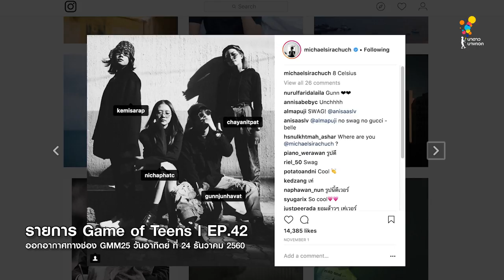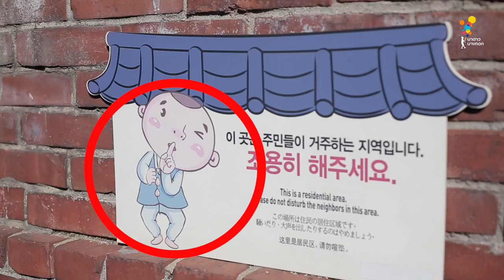Game of Teens | EP.42 [2/4]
โซล...เซย์
หลังจากไปเที่ยว กิน และเล่นเกมส์มาหลายสัปดาห์
คราวนี้เราจะพักการแข่งขัน มานั่งเมาท์กันถึงความประทับใจในโซล
ไม่ว่าจะเป็นบ้านเมือง ผู้คน ช้อปปิ้ง และก็. เมาท์กันเอง!!
งานนี้ใครไม่อยู่ก็โดนเผาไปนะจ๊ะ!!

อัปเดตทุกความเคลื่อนไหว ได้ทาง...